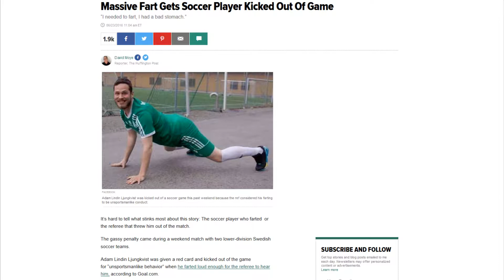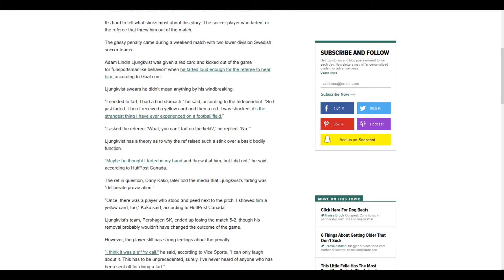Kicked out of soccer game for shitting pants?